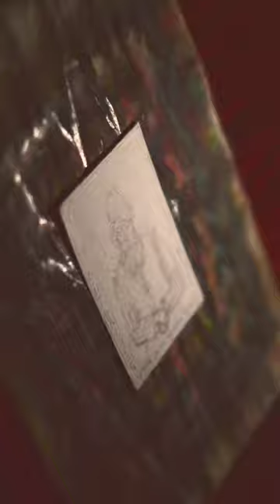Saint Paisios of Mount Athos